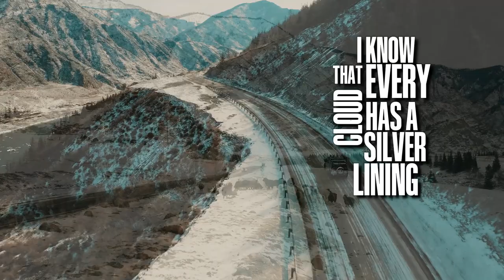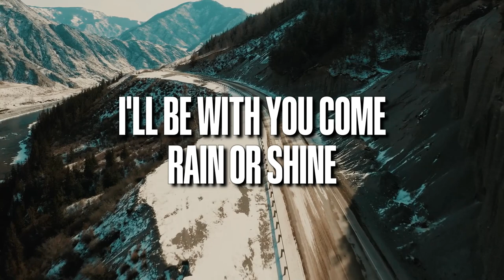Hangácsi Márton X JumoDaddy - Home (OFFICIAL LYRIC VIDEO)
Vocals & Lyrics: Hangácsi Márton

Lyrics:
Some friends on my left
Fallen trees on my right
Empty bottles rolling at my feet
And I just wanna find the way back home tonight

Like an endless road
When I’m lost in the wild
I know that every cloud has a silver lining
But i’m impatient and I want it now

You think I’m the best
Even if I’m drunk or I’m a mess
I’ll be with you come rain or shine
Let’s put this to the test

Right now
To see your face and hold you tight
Little peace of mind
Home is where you are

I saw our plane in the sky
Getting colder but I don't give up
Although home's never seemed so far
I'll be there 'cause that's all I've got

It's an endless road
My throat as dry as dust
And my eyes are closing slowly
But not so slow as we're getting down

Video was supported by NKA
National Cultural Fund of Hungary